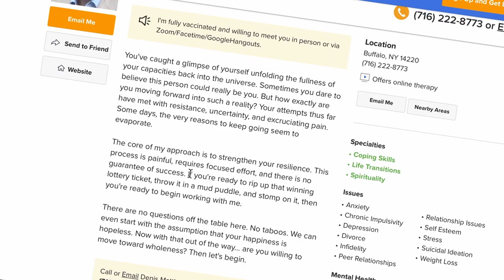Stergios Skatharoudis - The LENS - Episode #1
Stergios is a Social Worker in Rochester, NY and has contributed hours of compassionate care and laughter to folks at The LENS. As an avid participant in ecstatic Native American rites such as sweat lodge, sundance, and vision quest, Stergios is a constant source of fully embodied wisdom. We spoke today about the tragedy of being an unwanted child, abandonment, healing, and ways Stergios has found his home. What is home?

Earlier in the show Denis announced his private psychotherapy practice.

The LENS had their Spring 2021 Retreat in June on the shores of Lake Erie near Buffalo, NY. They are planning 3 more retreats between now and September 2022. Your next opportunity to participate is September 2021 (this time on the shores of Lake Ontario near Rochester, NY). After that there will be 2 more retreats near Buffalo on Lake Erie again.

The wonderful setting for my conversation with Stergios is Love In Motion Yoga provided courtesy of Kathleen Engelhardt